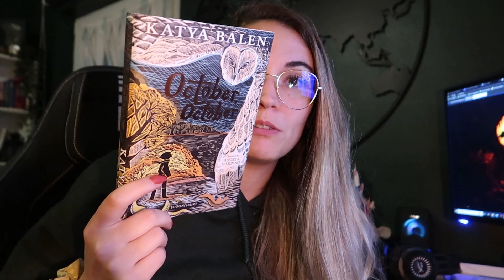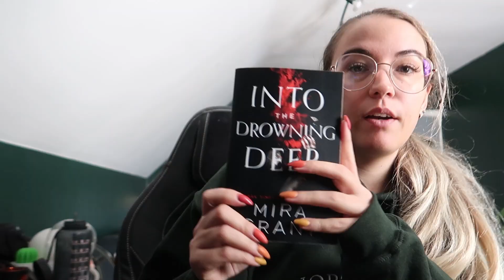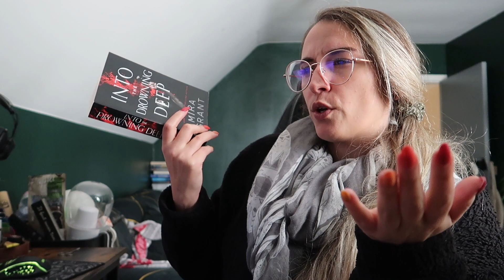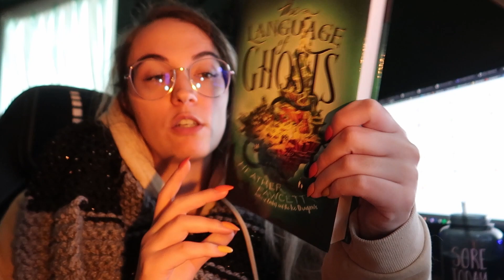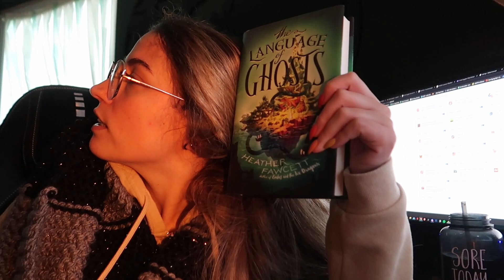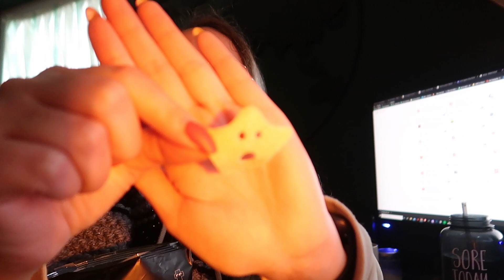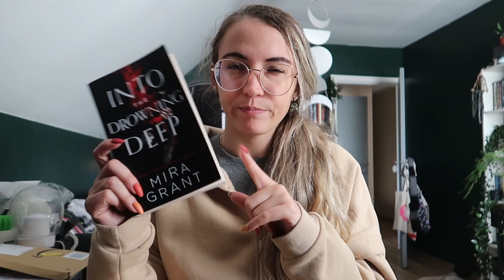🎃Vlogtober🎃 | Birthday Book Haul, Wacky Witches, Moony & Nova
🐺Hello Wolves 🐺Here is finally my first Vlogtober xD Yep first vlog of October haha Expect one more as my October Vlogs don't have the content it could have been if my life was more interesting and less hectic haha But I do hope you will enjoy the regular nonsense, lots of puppies and a tiny teeny bit of reading that this vlog has to ffer!

I will get one month free thanks to you! Cancel anytime from your laptop (doesn't work from the app).

And if you did read what I just wrote, add the word "yabby" in your comment.
Meaning: vsmall edible freshwater crayfish.

Yes, I am a Booktuber but I also have a life outside of Booktube:

My wishlist: